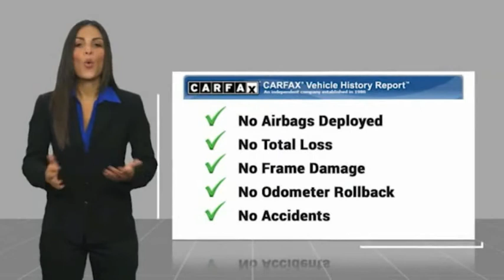2018 Mercedes-Benz E-Class Bronx NY 13814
2018 Mercedes-Benz E-Class E 300

Victory Mitsubishi
4070 Boston Road

Welcome to Victory Mitsubishi! We offer a combined inventory of 700 cars new and luxury used vehicles. All Used vehicles come with a quality assurance inspection, our New Vehicles have an unprecedented 10-year 100k mile warranty we also have vehicles car for any want or purpose. Come into test drive this car for any want or purpose. Come in to test drive this Mercedes-Benz E-Class E 300 today! Priced below KBB Fair Purchase Price! *, 4MATIC, Warmth & Comfort Package Code.brbr2018 Mercedes-Benz E-Class E 300 4MATIC Obsidian Black Metallic 4D Sedan Save yourself Time and Money - Fill out a credit application online at victorymitsubishi.com and get pre-APPROVED! Financing available for all types of credit with low monthly payment that will fit you budget. Down Payment low as $599. Same day delivery. View our entire inventory by visiting our virtual showroom at victorymitsubishi.com - Only 2 blocks away from Exit 13 off I-95 or Minutes from exit 7 on the Hutchinson Parkway. While we make every effort to ensure the data listed here is correct, there may be instances where the pricing, options or vehicle features may be listed incorrectly. Dealer cannot be held liable for data that is listed incorrectly. Visit Victory Mitsubishi online at victorymitsubishi.com to see more pictures of this vehicle or call us at today to schedule your test drive. please refer to dealers website for exact pricing and for any incentives that we may apply! Our address is 4070 Boston Road, Bronx, NY 10475.br*